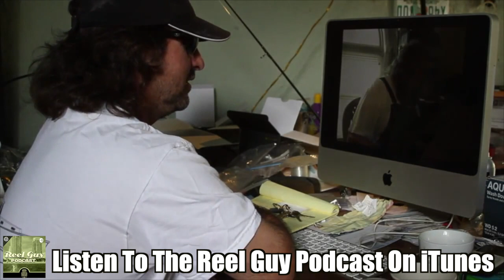Captain Jeff Reacts To Braid Sporting Video - Braid vs Mono Debate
Captain Jeff Reacts To Braid Sporting Video. For years the debated over whether Braid or Mono is better or worse for beginner to intermediate fisherman has persisted; however, it cannot be denied that most people currently using Braid fishing line are doing it to sport their braid.
LISTEN TO THE REEL GUY PODCAST

RUN THAT DOG